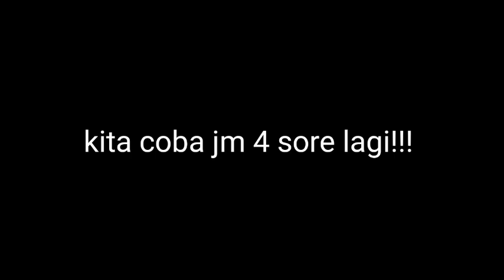Tes Terbang Layangan Bebean 1,30M Part2